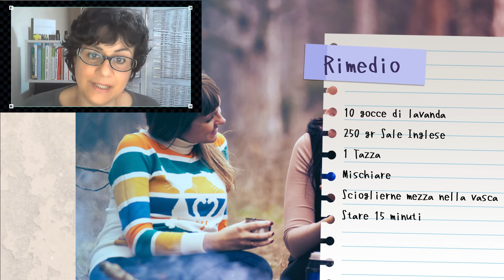*PAURA*3 RIMEDI CON OLI ESSENZIALI* I nostri amici naturali sempre pronti ad aiutarci!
Ciao a tutti! Cosa è la paura? Ve lo spiego in questo video, ma soprattutto vi consiglio 3 rimedi naturali a base di oli essenziali (sempre pronti ad aiutarci) come supporto riequilibrante delle vostre emozioni!
Questo è il primo video di una serie in cui parlerò di emozioni!
Cosa sono dal punto di vista occidentale e orientale, seguendo i canoni della medicina cinese, e di come gli oli essenziali possono aiutare dal punto di vista biochimico ed energetico per equilibrarle. Le emozioni sappiamo che influenzano la nostra quotidianità ma anche le scelte importanti della nostra vita, influenzano il modo in cui parliamo, il modo in cui ci raccontiamo fino a volte arrivare a creare un'identità falsa di noi che non è coerente con quello che siamo veramente. Oggi parliamo di paura, come tutte le emozioni hanno una loro funzione infatti è utile per l'uomo quando ci deve mettere in guardia da qualche pericolo, ma se è esagerata o fuori contesto, può diventare un problema.

00:21 Cosa è la paura?
01:50 La Paura nella Medicina Cinese
02:31 Gli essenziali che ci aiutano!
03:12 Rimedio: La paura di non essere compresi (Lavanda)
03:28 Rimedio: La paura di affrontare situazioni nuove (Arancio dolce)
03:46 Rimedio: La paura di stare soli (Cannella)
03:57 Rimedi Naturali

Per acquistare oli essenziali puri e naturali al 100% che utilizzo ogni giorno:

I miei video hanno uno scopo puramente formativo, in caso di patologie consultate sempre il vostro medico di fiducia.